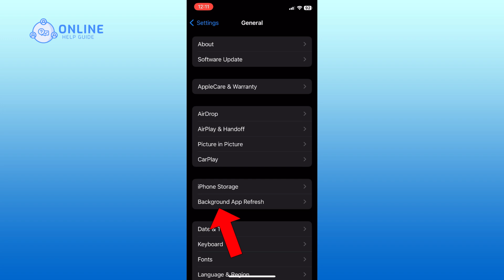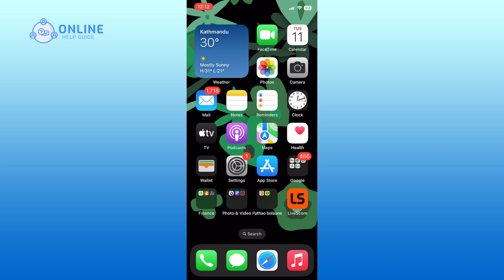How To Turn On Background App Refresh On iPhone 2024 (Quick & Easy)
Want your apps to stay updated with the latest information even when you're not using them? Turning on Background App Refresh is the key! In this guide, I'll show you how to turn on Background App Refresh on your iPhone.

First, open the Settings app. Scroll down and go to General settings. Locate the Background App Refresh option and tap on it. Then tap on Background App Refresh again at the top of the list. You’ll see three options: Off, Wi-Fi, and Wi-Fi & Mobile Data. Tap on either the Wi-Fi option or the Wi-Fi & Mobile Data option to enable it.

And that’s how you can turn on Background App Refresh on your iPhone.